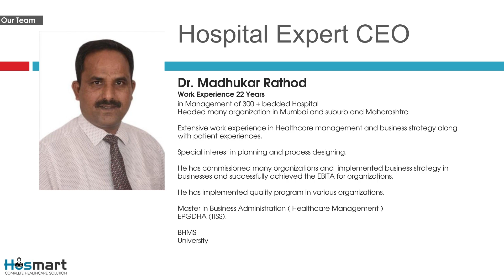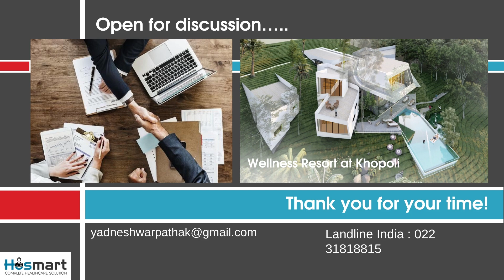Shocking Innovations in Hospital Design That Will Blow Your Mind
Prepare to Have Your Mind Blown: The Future of Hospital Design Is Here!

🏥 Welcome to our latest exploration where we dive deep into the future of healthcare – specifically, the shocking innovations in hospital design that are setting new standards for patient care, sustainability, and technological integration.

In this gripping video, we unveil the groundbreaking advancements in hospital architecture and interior design. From healing gardens that promote patient recovery to smart rooms that customize care, these innovations are not just about aesthetics; they are revolutionizing the way we think about healthcare environments.

🌱 Sustainable Practices: Discover how hospitals are integrating green roofs, natural light optimization, and energy-efficient systems to create a sustainable future.

🤖 Technology Integration: Learn about the cutting-edge technologies, including AI and robotics, that are making hospitals smarter and more efficient.

👥 Patient-Centered Designs: Explore how the patient experience is being transformed through thoughtful design elements like private rooms, therapeutic landscapes, and interactive spaces that promote health and well-being.

💡 Safety and Efficiency: Uncover how innovative designs are enhancing patient safety, improving workflow for healthcare professionals, and ultimately leading to better health outcomes.

This video is not just an exploration; it's an inspiration. Whether you're a healthcare professional, a designer, a technology enthusiast, or simply someone fascinated by the future, these hospital design innovations promise to captivate and inspire you.

Dive into the discussion in the comments below – we want to hear your thoughts on these amazing innovations!

Watch▶️ and Discover the Hospitals of Tomorrow, Today!